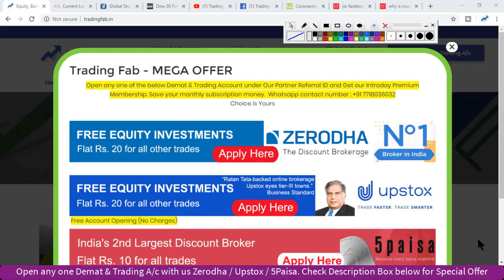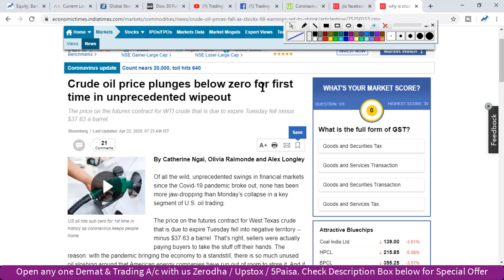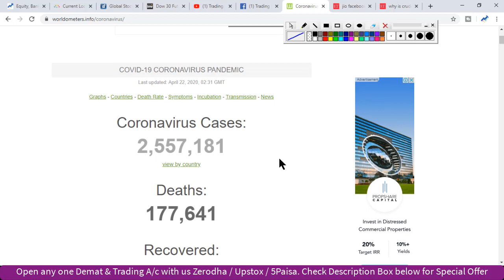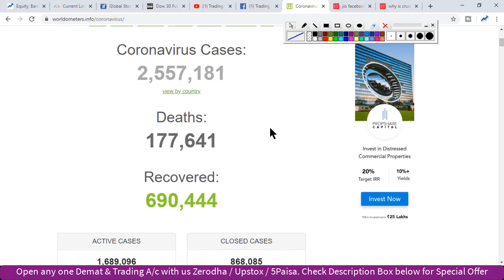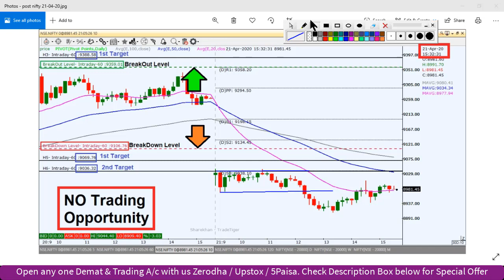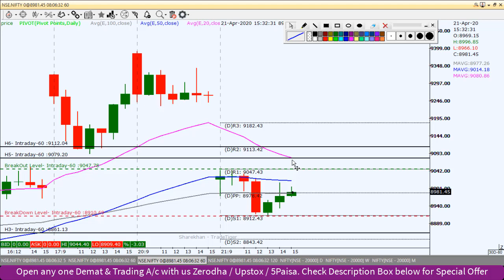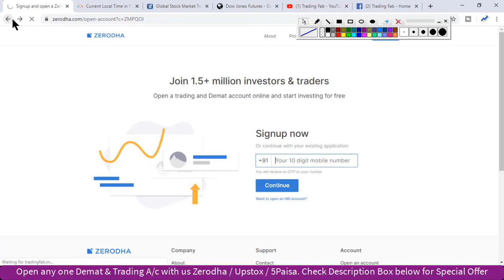Nifty Intraday Trading Strategy 22 04 20 | Facebook buys stake in Reliance Jio | Oil Price Decreased